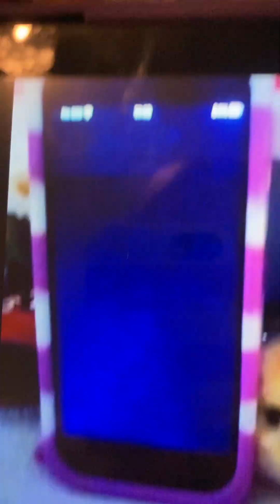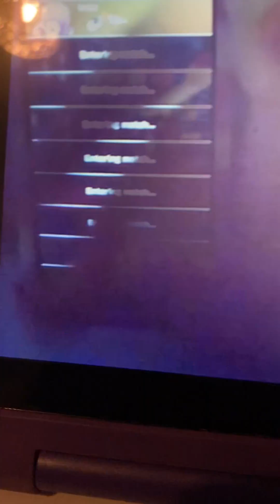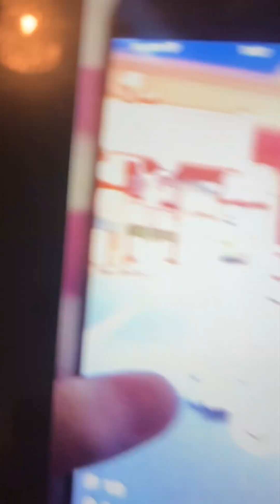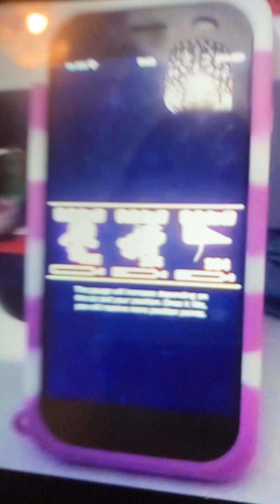Playing Mario cart